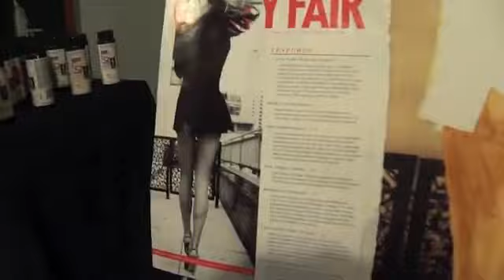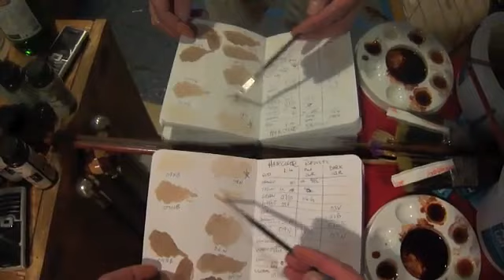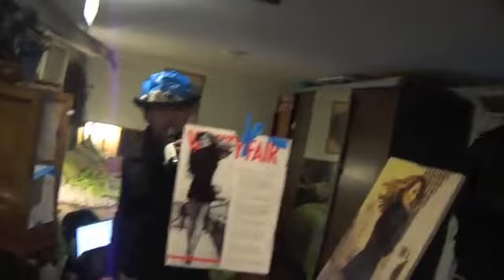2012-Out Takes, Blooper Reel, BTS